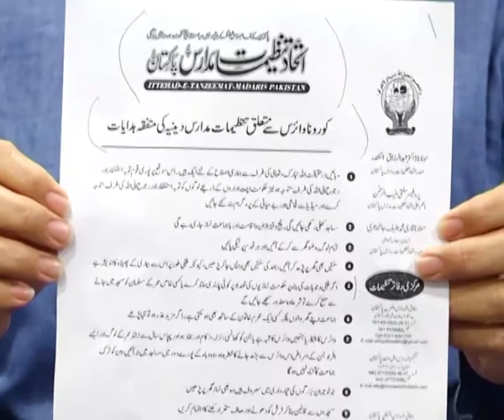Sindh government's decision regarding Friday gatherings after consultation with scholars and medical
کورونا وائرس کی روک تھام کیلئے تمام مکاتب فکر کے علماء اور طبی ماہرین سے مشاورت کے بعد نماز جمعہ کے اجتماعات کے حوالہ سے حکومت سندھ کا بڑا فیصلہ